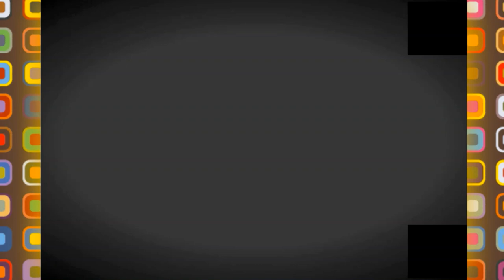👍فضاء للنزه في العاصمة الجزائرية 👍NEW GREEN SPACES👍